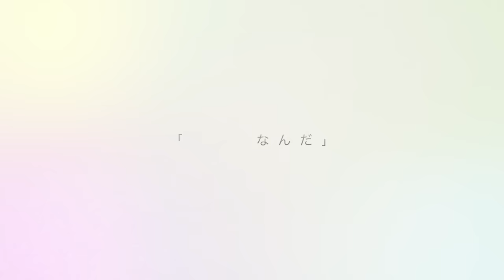テレビアニメ『先輩はおとこのこ』第1弾キービジュアル解禁映像｜2024年放送決定！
テレビアニメ『先輩はおとこのこ』
2024年フジテレビ"ノイタミナ"ほかにて毎週木曜24:55〜放送予定！

「第5回アニメ化してほしいマンガランキング」1位受賞。
「LINEマンガ」にて1億8000万ビューを突破した話題作が、ついにアニメ化！

男だけど可愛いものが大好きで、女の子の姿で高校生活を送る“男の娘”・花岡まこと。

ある日の放課後、まことは、“女の子だと勘違いしたまま”の後輩女子・蒼井 咲に告白をされる。

「実は自分は男の子なのだ」と打ち明け、告白を断るまこと。

しかしまことの予想に反し、咲はあきらめるどころか、「男女両方の先輩が楽しめる」とテンションアップ！
さらに、「私が先輩の初恋の人になってみせます」と宣言して……。

可愛いものが大好きな、まこと。
まことに恋をする、元気いっぱいの後輩・咲。
まことを近くで見守り続けてきた、幼馴染の竜二。

3人の、恋と友情と、成長の物語がはじまる――。

注：「LINEマンガ」にて国内累計閲覧数 1億8000万ビューを突破（2024年1月時点）

【スタッフ】
原作：『先輩はおとこのこ』ぽむ（「LINEマンガ」連載）
監督：柳 伸亮
キャラクターデザイン：新海翔斗
シリーズ構成：冨田頼子
アニメーション制作：project No.9

【キャスト】
花岡まこと：梅田修一朗
蒼井 咲：関根明良
大我竜二：内田雄馬

  【『先輩はおとこのこ』について】
『先輩はおとこのこ』は、漫画家・イラストレーターの「ぽむ」によりLINEマンガにて2019年12月から2021年12月にかけて連載されていたwebtoon作品。
可愛いものが大好きな男の娘の花岡まこと（はなおか・まこと）を軸とした後輩の蒼井 咲（あおい・さき）、親友の大我竜二（たいが・りゅうじ）の3人による人間模様や、
それぞれが成長していく過程を丁寧に描く物語が人気を博し、「次にくるマンガ大賞2021」ではWebマンガ部門で3位、AnimeJapan 2022「第5回アニメ化してほしいマンガランキング」では1位を獲得した。
単行本が株式会社一迅社より刊行中で、既刊7巻。また、12月21日（木）より本編の前日譚が描かれる『先輩はおとこのこ 出会い編』が開始している。

©pom・JOYNET/LINE Digital Frontier・「先輩はおとこのこ」製作委員会